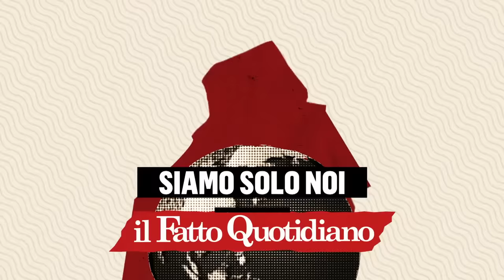"A che punto è la guerra", live con Elena Basile, Fabio Mini, Alessandro Orsini e Barbara Spinelli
‘A che punto è la guerra’ con Elena Basile, Fabio Mini, Alessandro Orsini e Barbara Spinelli. Moderano Salvatore Cannavò e Stefano Citati